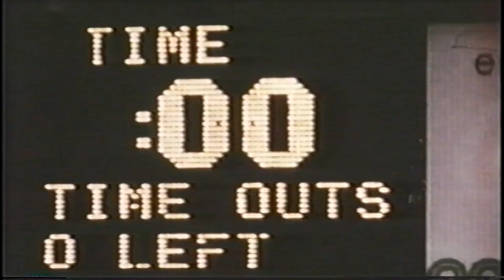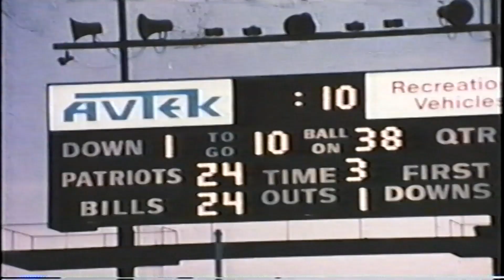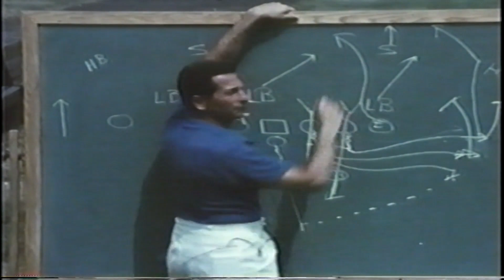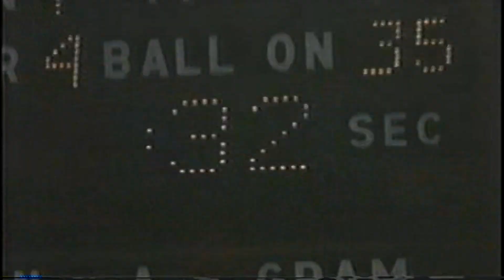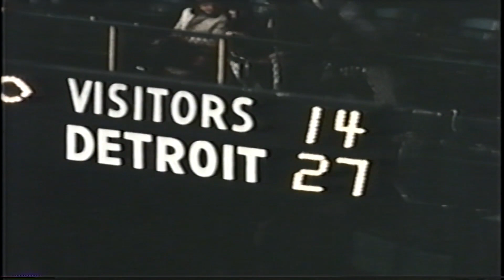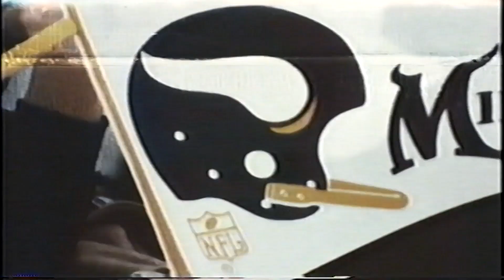TWIPF 1972 Week Ten HD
Digitally Enhanced to 16:9 aspect ratio HD from the original that aired in 4:3 SD nearly 50 years ago.
"Any other use of this telecast or any pictures, descriptions, or accounts of the game without the NFL's consent is prohibited. The NFL reserves the rights to this video"